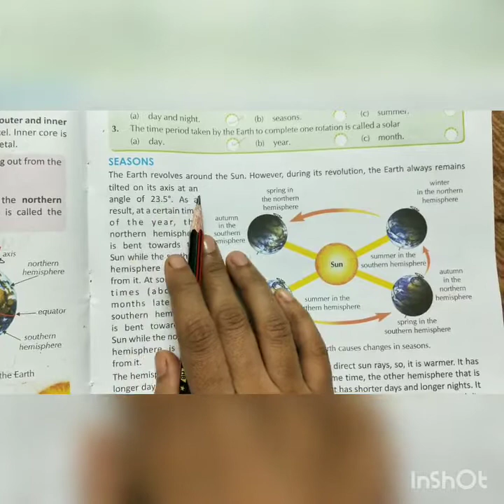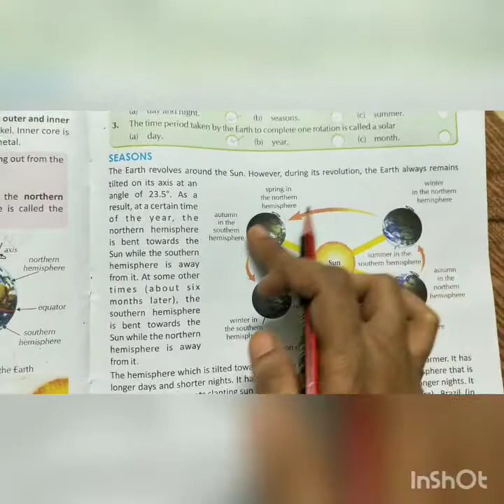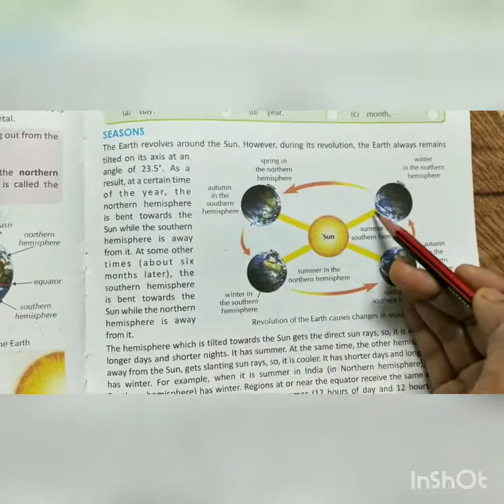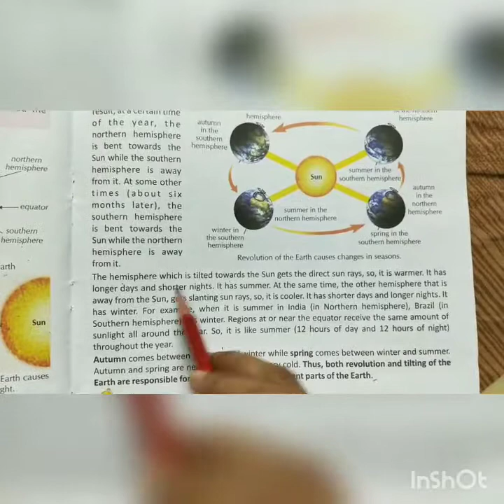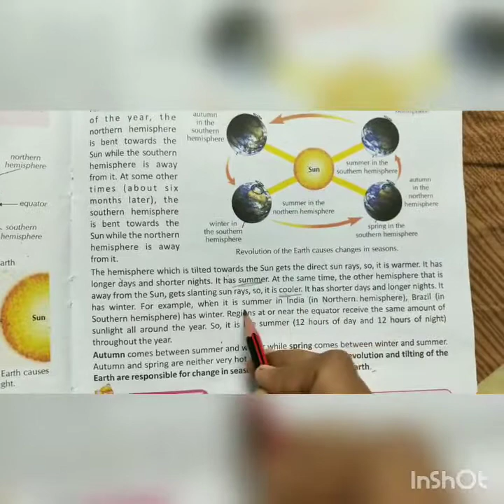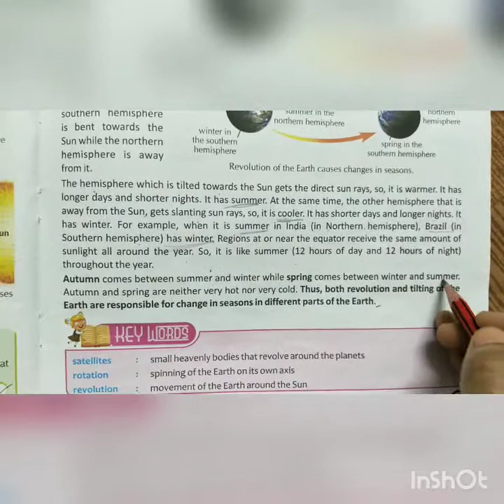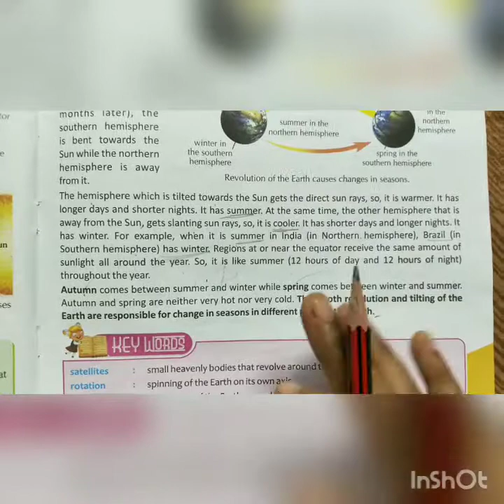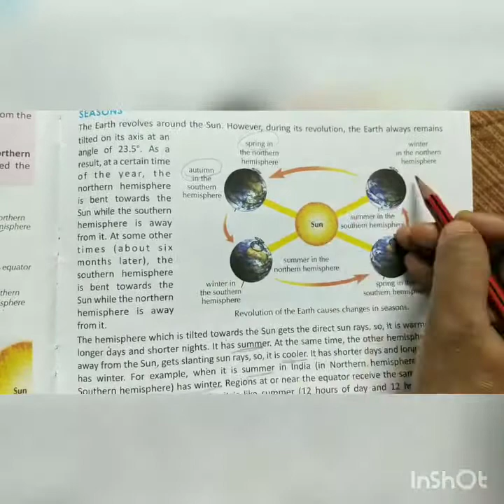The Solar System, Class 4, Chapter 13(part 5)